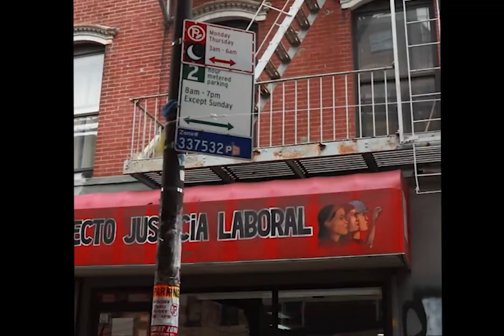A$AP TWELVYY - “SPANGLISH” (OFFICIAL VIDEO)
Music Video Directed By @snapsoflomax

VISIT